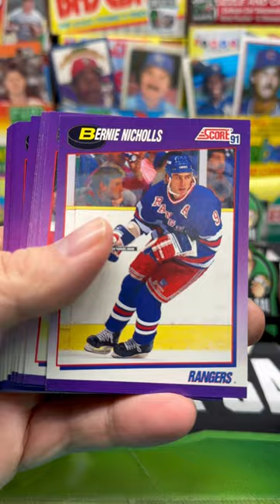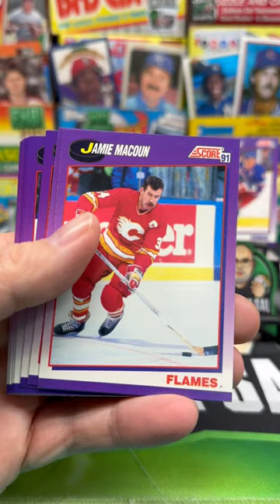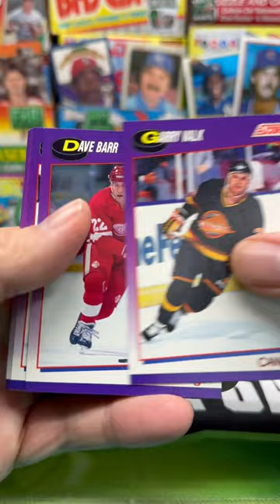1991 Score Hockey Pack